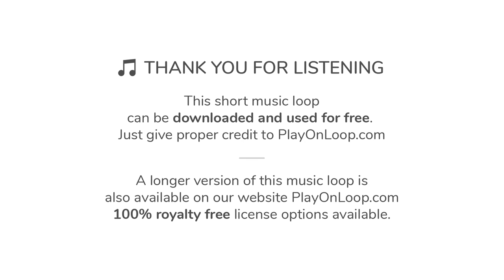♫ Upbeat Music for Tech Videos | Royalty Free Music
Powerful but friendly, atmospheric and upbeat music with nicely flowing electro-pop grooves. Good for technology, future, innovation. Also suitable for corporate underscore, TV or Radio commercial, advertising, social media, business presentations and much more.

∎∎∎ DOWNLOAD UPBEAT MUSIC FOR TECH VIDEOS AND REVIEWS ∎∎∎

To use this upbeat music for technology titled “Infinity”, you have two choices:

1) Download the short looped version that you can hear in this video for FREE here (we only ask to give proper credit to PlayOnLoop.com in return):

2) Purchase a license for the longer version of this instrumental music on our website PlayOnLoop.com (no credit required, 100% royalty free license):

More upbeat music for tech videos and other media is available in our website PlayOnLoop.com, check the following link to download more music: